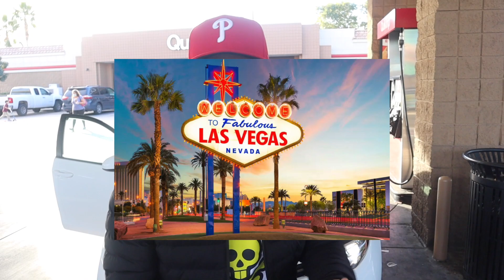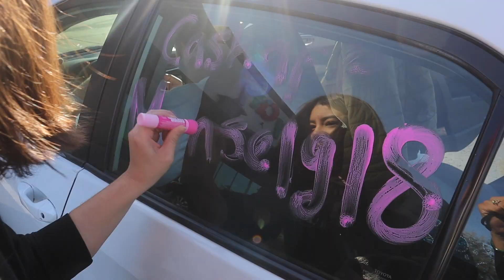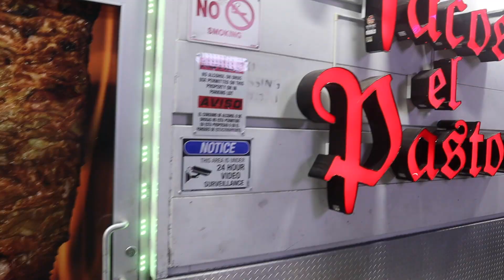last minute trip to Las Vegas | gone wrong *THEY GET MAD*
Yo what's up this your boy Jorge,  I hope you guys enjoyed my NEW video!